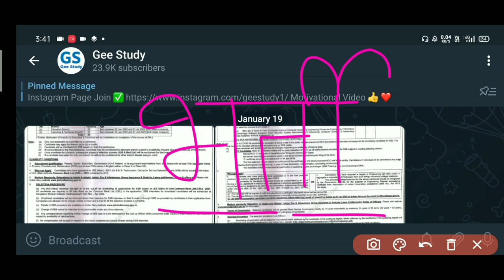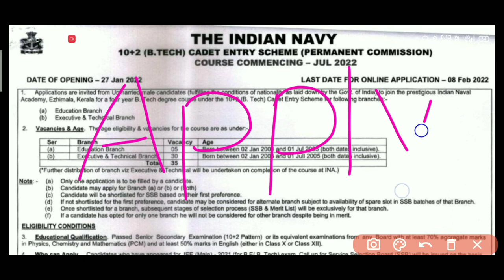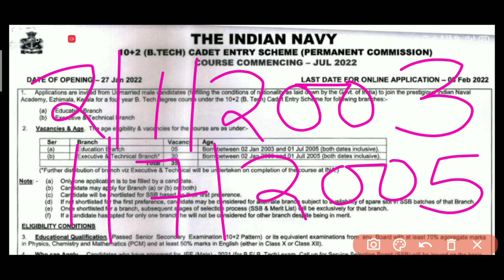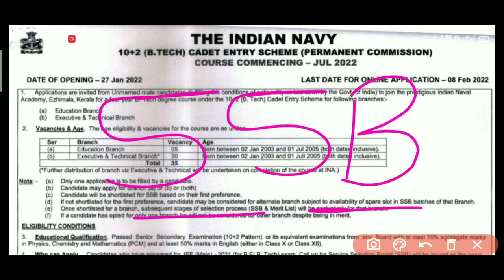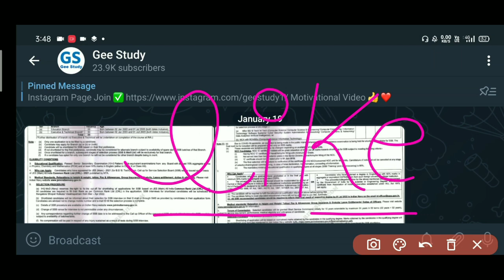Indian Navy New Vacancy Notification Out | Navy 10+2 B.Tech Entry Recruitment 2022 | Age,Eligibility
Indian Navy 10+2 B.Tech Recruitment 2022 | Navy B.Tech New Vacancy 2021 | Age, Eligibility, Post | Full Details

Vacancy Details for Indian Navy 10+2 B.Tech 2022 Recruitment Online Form 2022

Post Name –Nausena Bharti 10+2 Intermediate B.Tech Entry July 2022

Branch/ Cadre Wise Vacancy Distribution
Education Branch – 05 Posts
Executive & Technical Branch – 30 Posts

Educational Qualification – Candidates Passed Pass 10+2 Exam with 70% Marks in PCM Subjects and 50% Marks in English in Class 10 or 12 Level.

Who can Apply – Candidates who have appeared for JEE (Main) – 2022 (for B.E./ B.Tech) exam. Call up for Service Selection Board (SSB) will be issued on the basis of JEE (Main) – 2022 All India Rank published by NTA.

हेलो दोस्तों आज इस वीडियो में हम बातें करने वाले है Indian Navy की New Vacancy के बारे में आपको बता दें कि Indian Navy में 10+2 B.Tech Entry SSC Officer की New Bharti आ गई है इन वैकेंसी (भर्ती) में कौन-कौन आवेदन कर सकते है Age Limit, Eligibility Criteria, Education Qualifications, Online Application Form Date and Last Date क्या होगी भर्ती की पूरी जानकारी आपको इस वीडियो में देने वाले है तो आप वीडियो पूरा जरूर देखें और शेयर करना ना भूले धन्यवाद जी।

Indian Navy New Vacancy Update | Navy SSC Officer New Vacancy 2022 | Navy Officer Bharti 2022 | Navy B.Tech New Notification 2022

Umeed hai video aapko pasand aayagi